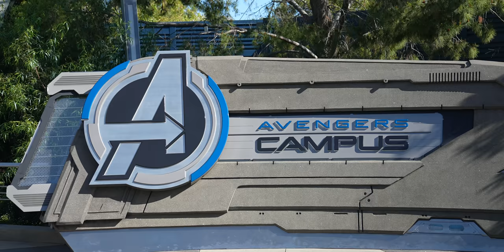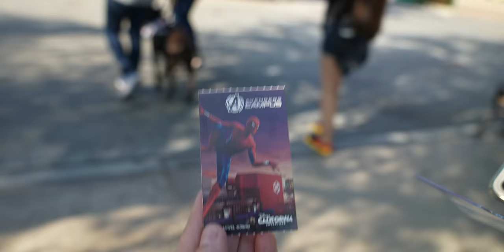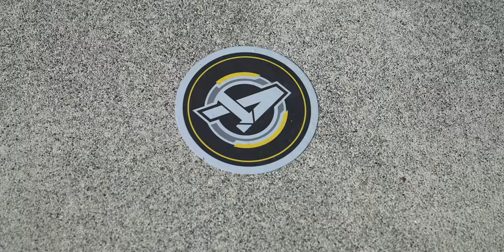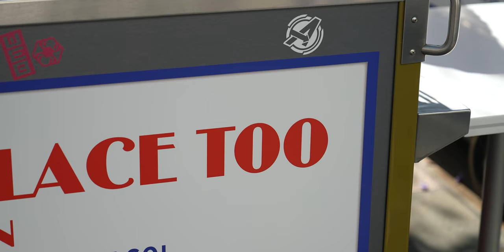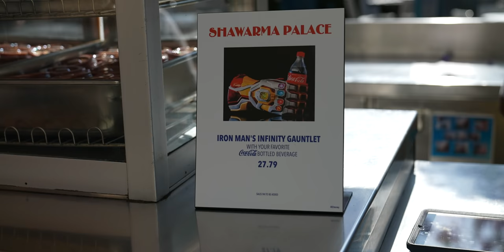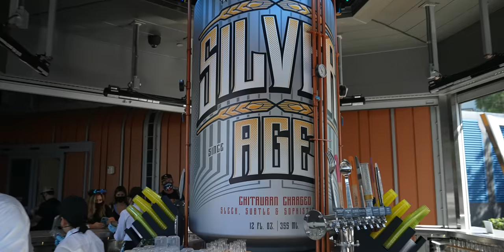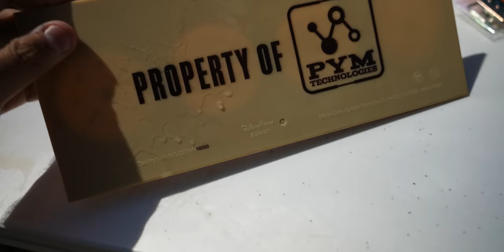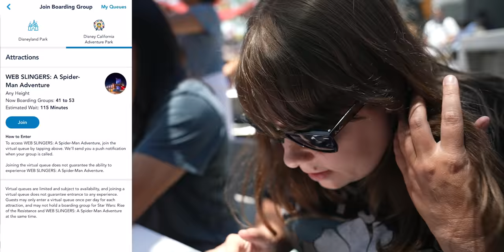Avengers Campus Food - What’s GOOD, What’s BAD?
We went to the grand opening day of Avengers Campus in Disney California Adventure with one goal: eat all the food and drink all the drinks. We ate all the adult meals at Pym Test Kitchen, drank all the cocktails and beers at Pym Tasting Lab, experienced the out of this world desserts at Terran Treats and even had breakfast at Shawarma Palace. We also experienced the opening day craziness and the first performance of the Black Widow stunt show on top of Avengers HQ, and saw some of the new costumed characters like Sam Wilson - the new Captain America, Ant-Man & Wasp as well as Iron Man’s new armor. We’ll show you some fun Easter eggs along the way, give you some pro tips for your trip to Avengers Campus and we stayed until night time to see how Avengers Campus comes to life at night. Come with us on this adventure!

00:00 Our introduction
02:12 Entering Avengers Campus
04:57 Shawarma Palace:
06:17 Iron Man's Infinity Gauntlet
07:23 Impossible Breakfast Sha-warm-up
09:08 Pym Tasting Lab:
10:18 Particle Fizz
11:16 X-Periment
12:16 Pint-sized Pints Mini Beer Flight
14:20 Honey Buzz
15:55 WEB SLINGERS: A Spider-Man Adventure Boarding Pass
16:42 Black Widow/Taskmaster/Black Panther Stunt Show on Avengers HQ
20:12 Pym Test Kitchen
22:09 Enlarged Pingo Doce Soda Can
23:51 Quantum Pretzel
25:02 PB3 Superb Sandwich
26:02 Impossible Spoonful
27:00 Pym-ini Sandwich
28:03 Caesar Salad and Colossal Crouton
29:21 Not so Little Chicken Sandwich
30:50 Atomic Fusion Pretzel
31:34 Proton PB&J Punch
32:12 Celestial-sized Candy Bar: Choco-Smash CANDY Bar
32:54 Legacy Passholder Exclusive Avengers Campus Photo Op
34:10 Terran Treats:
34:44 Sweet Spiral Ration
35:52 Cosmic Cream Orb
36:53 Avengers Campus at Night 😍

Music used in this video:
"Superhero Story 2" by Fredrik Ekstrom